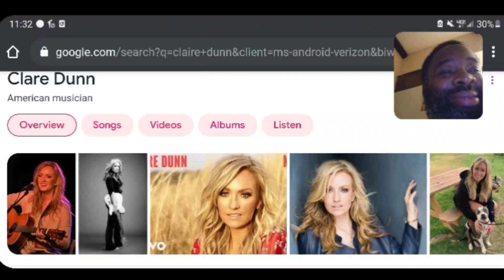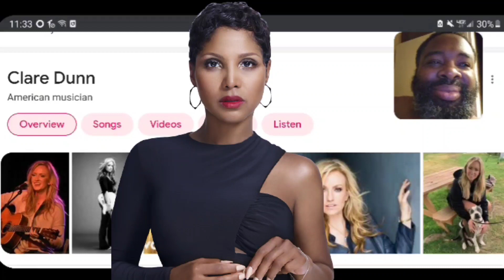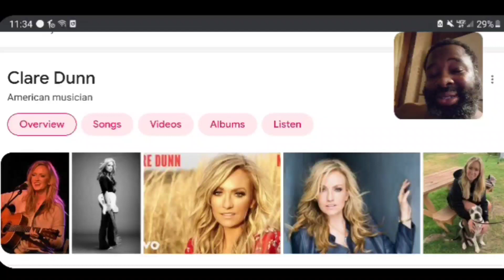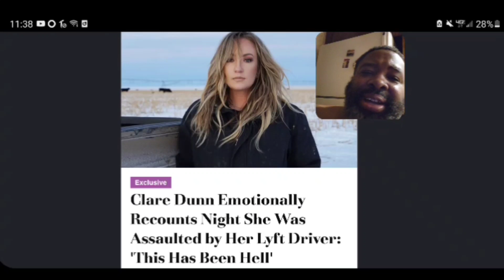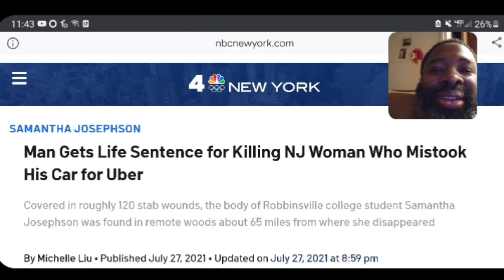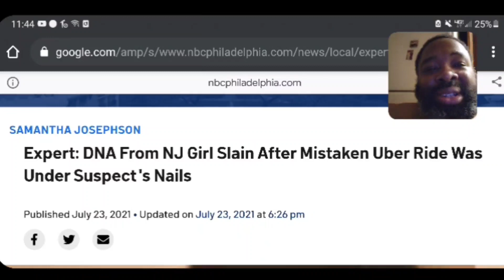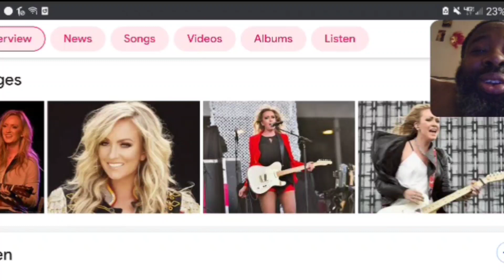Beautiful Country Music star gets beat down by an Uber driver after complaining about a wrong turn.